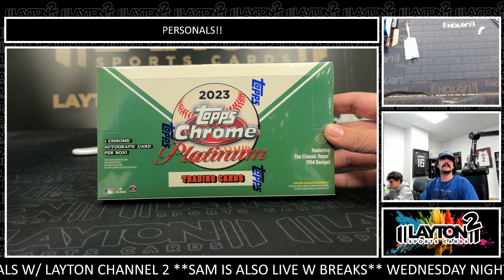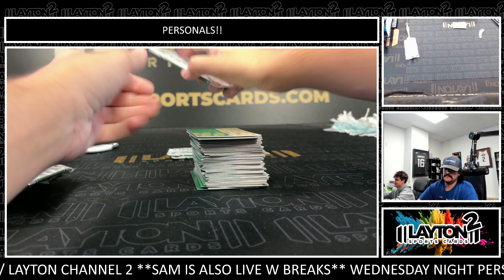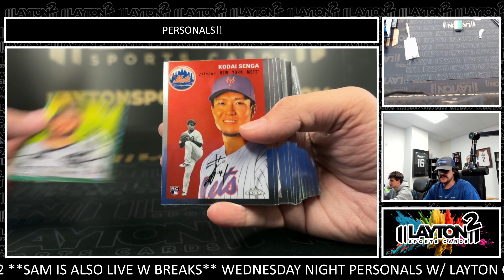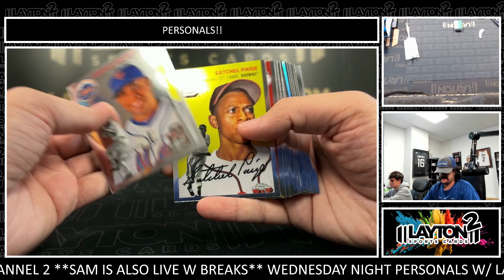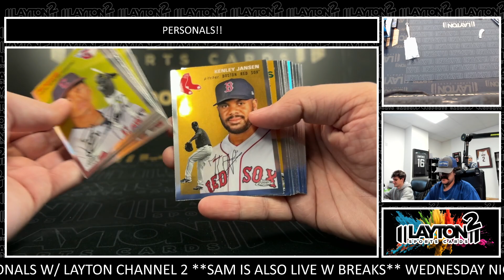1 Box Of 2023 Topps Chrome Platinum Anniv For Edward G